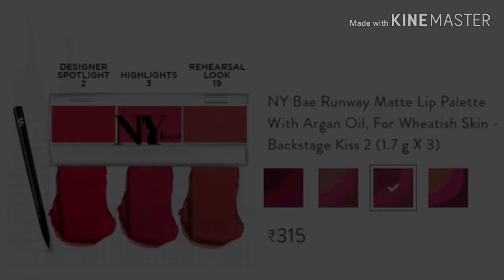Ny Bae Lip Palette Review Rs - 315/-